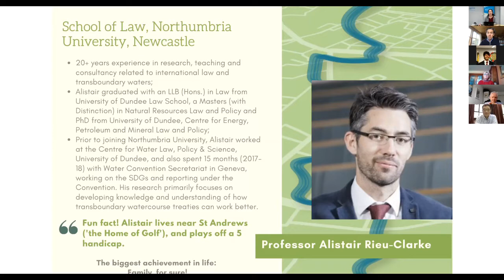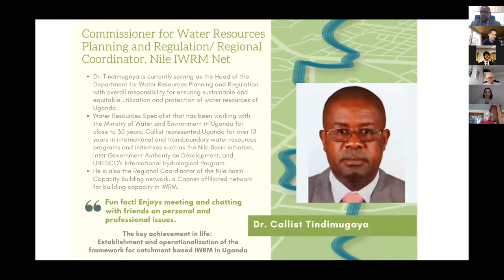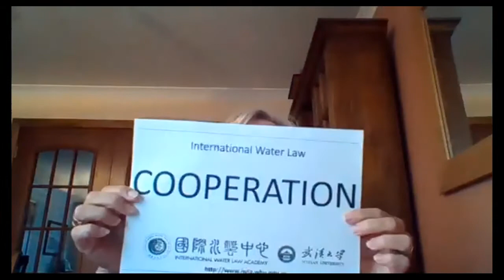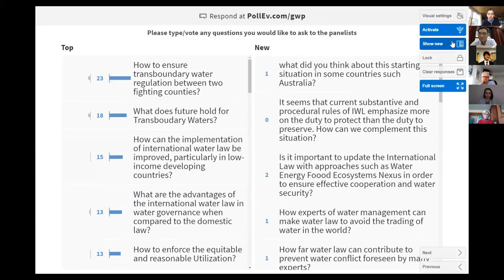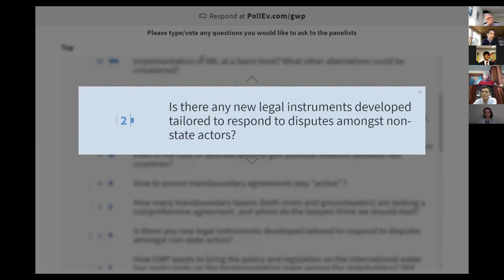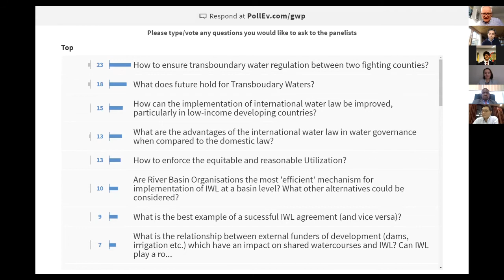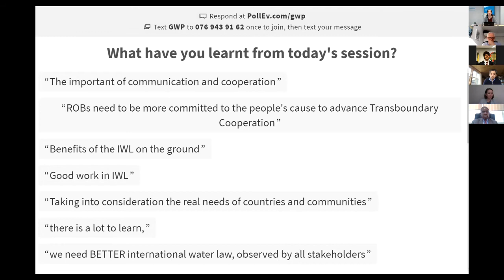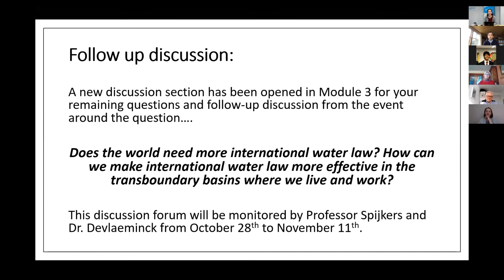Online Engagement Session: Does the World Need More International Water Law?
On 27 October 2020, Global Water Partnership and Wuhan International Water Law Academy organised an online engagement session based on the Massive Open Online Course (MOOC) on Governance for Transboundary Freshwater Security. The topic was ‘Does the world need more International Water Law?’